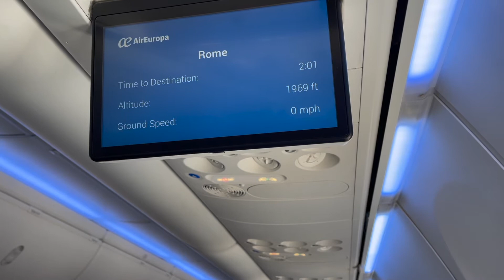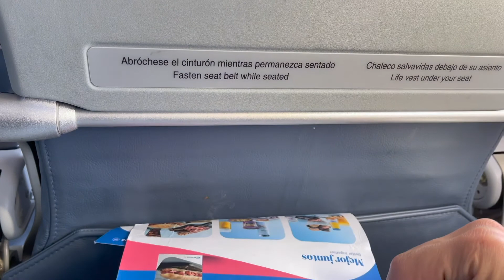Air Europa Flight Report / Madrid to Rome-FCO / Flight UX1047 / Boeing 737-800 / Full Flight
0:00 Flight map
0:05 Bridge
0:14 Cabin view
0:22 Window view
0:33 Screen for flight information
8:16 Take off
1:42:43 Sunset
1:51:23 Approaching FCO
1:53:00 Landing

Date: December 31st, 2021.